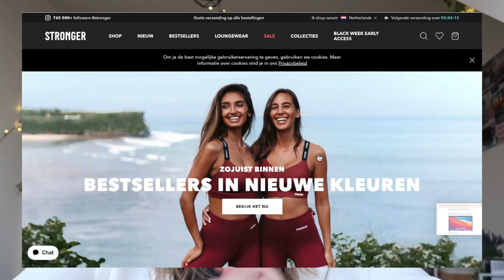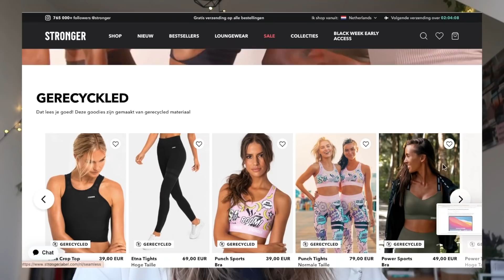pamela reif's WORKOUT PLAN volgen voor een week!! *work-out routine thuis, buik, benen en armen!*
Bedankt voor het kijken naar PAMELA REIF'S WORKOUT PLAN VOLGEN voor een week!! *work-out routine, buik, benen en armen!*

Shop nu bij Stronger met 20% korting met de code JISKA20

Dit waren mijn items!

Als je iets wilt vragen, zeggen, whatever, kun je het beste me een Insta DM sturen.

Waarmee edit je je video’s? IMovie